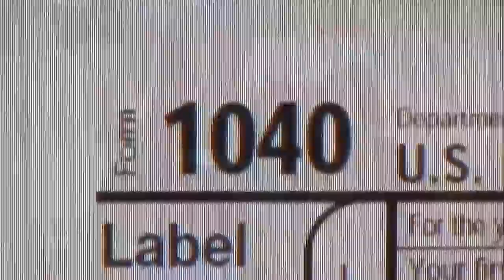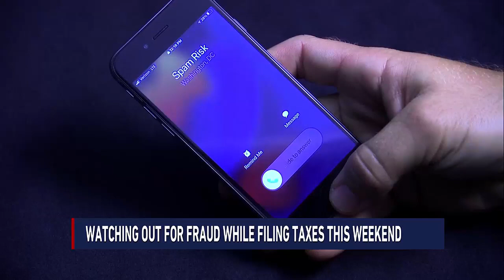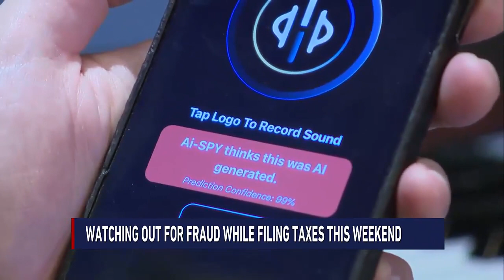Watching out for fraud while filing taxes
If you're doing your taxes last minute this weekend, be sure to watch out for scams.